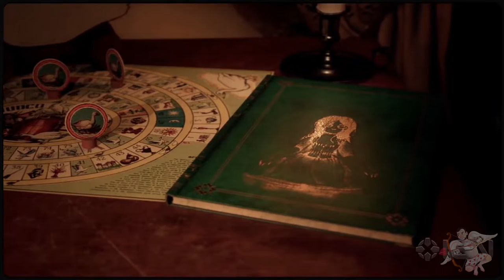LANÇAMENTOS DE JOGOS DE FEVEREIRO 2022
O mês de fevereiro chegou, e com eles vários grandes jogos, e nesse vídeo tentei trazer os melhores lançamentos de jogos de fevereiro de 2022.

Desse top games de fevereiro, quais você está mais afim de jogar?

Nessa lista temos games como Elden Ring, Horizon Forbbiden West, Dying Light 2 entre muitos outros.

Se gostou do vídeo deixa seu like e se inscreva no canal para dar aquela força, e ative o sininho para receber notificação quando os novos vídeos saírem, lembrando que toda semana tem vídeo no canal de segunda, quarta e sexta, ás 11 horas da manhã.

Canais do meu irmão (games) e (música)